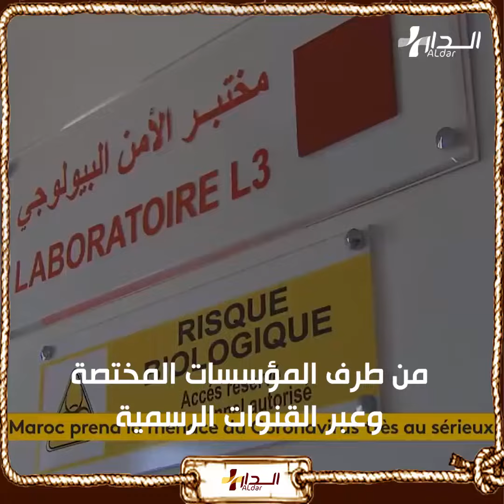أيها المغاربة انتبهوا.. وزارة الداخلية تحذركم والسبب ‘‘كورونا’’ !